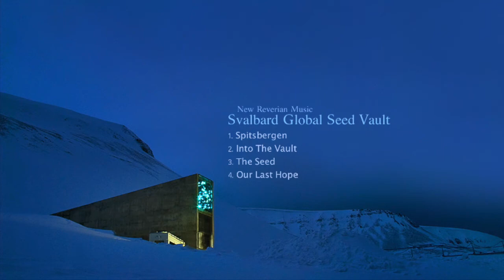New Reverian - "The Seed" (Svalbard Global Seed Vault)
Inspired by the Adam Young Composer Albums, I decided to try something for the Svalbard Global Seed Vault, a safe on a northern Norwegian Island, where the world stores it's main supply of agricultural life.

For the millions of seeds labeled and stored in the vault, and also for the artpiece entitled "The Seed 2009/ Momi in-Situ Convservation" by Japanese sculptor Mitsuaki Tanabe, presented for and displayed in The Vault.